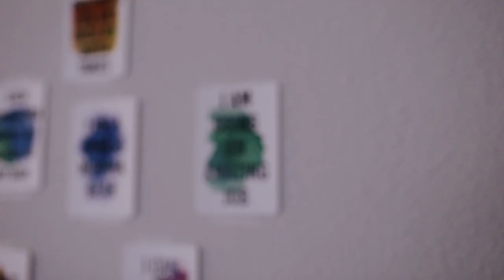The Birth of Denhim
Home Birth l Single Mom l Raw Birth

When the world tells you you can't be a mom, not now, not this way, you gather your tribe and find all of the help and encouragement you need. Grab your aunts, your cousins, your mom and your birth team. This is your moment to be strong, capable and birth your baby the way you want, in your home.